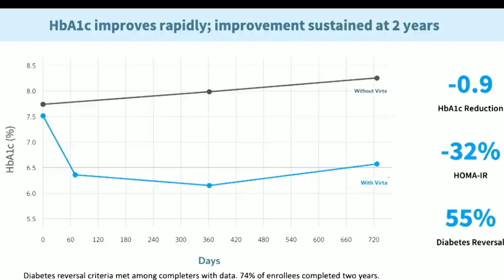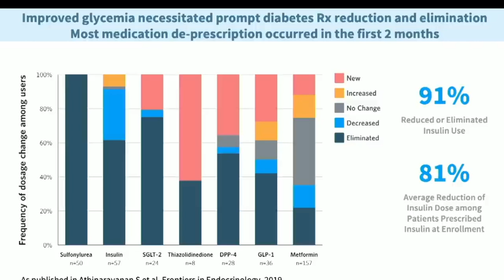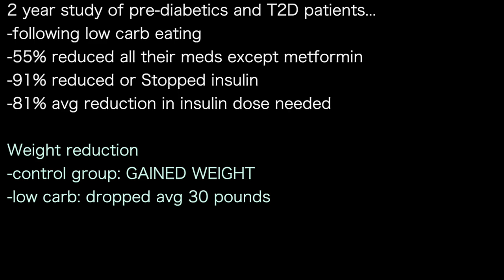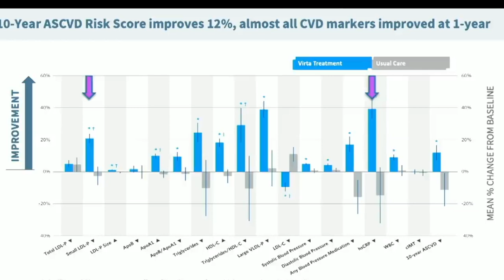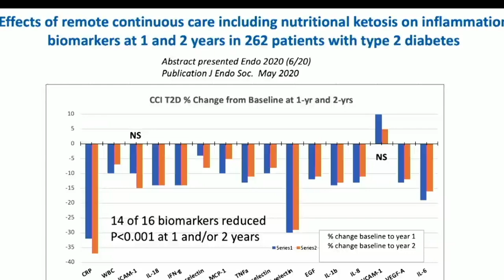STEPHEN PHINNEY 7 | 2 year LOW CARB study: -81% cut in T2D MEDS. -12% cut in INFLAMMATION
presents episode 1435 | Dr STEPHEN PHINNEY

2 year study of pre-diabetics and T2D patients…
-following low carb eating
-55% reduced all their meds except metformin
-91% reduced or Stopped insulin
-81% avg reduction in insulin dose needed

Weight reduction
-control group: GAINED WEIGHT
-low carb: dropped avg 30 pounds

2 year study of pre-diabetics and T2D patients…
-12% Reduction in cardiovascular disease markers
 -only one to go up: LDL
However, small dense LDL IMPROVED
-CRP dramatically reduced

14 of 16 Inflammation markers IMPROVED over 2 years
at p less than .001
Statins can reduce CRP by 25%
-But Do Not improve other markers of inflammation